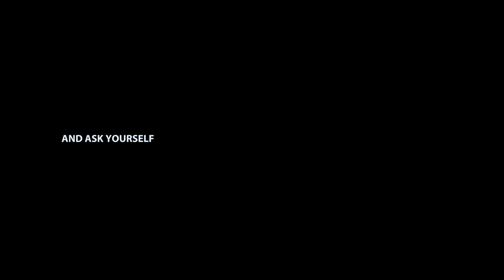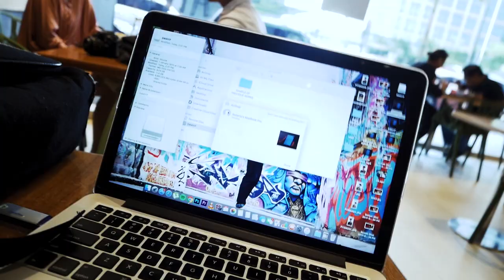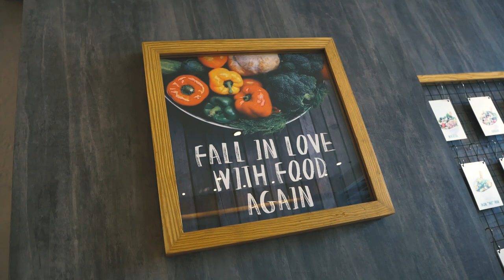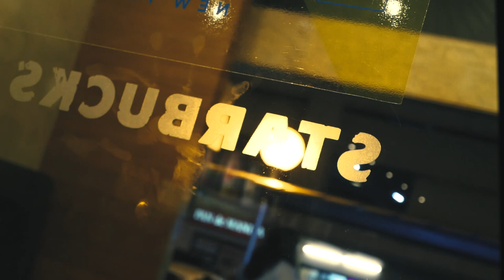WILL I BE A CABIN CREW AGAIN? (ANNOUNCEMENT: not clickbait) - STORY70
ANNOUNCEMENT!!!

I've been getting inquiries from instagram, facebook and from the comment section about when will be going back to flying. Well... here it is. To answer all of you and to share how and what my life has been since I gave up my wings.